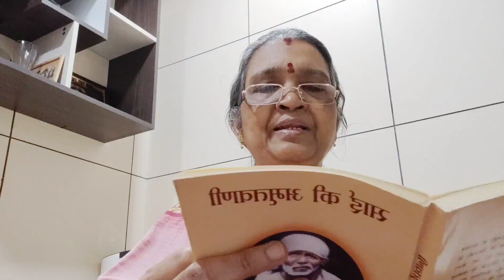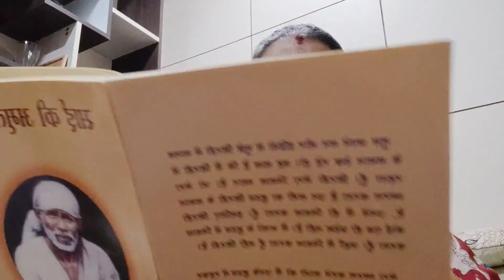साईं मेरा विश्वास साईं बाबा के पावरफुल 161 बचन 🙏 episode 4th